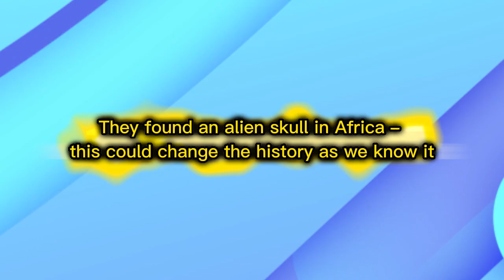They found an alien skull in Africa – this could change the history as we know it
Last video : Is This Really A 100-million-year-old Fossilized Human Finger?